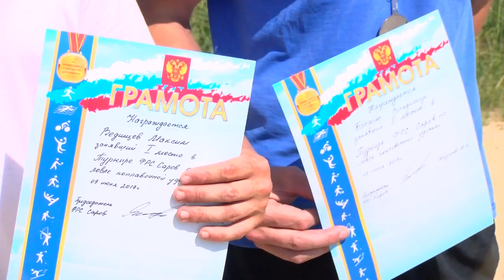Городские соревнования по рыбной ловле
Стали известны результаты Чемпионата и Первенства города по ловле на поплавочную удочку. Организатором традиционных соревнований выступила Федерация Рыболовного Спорта.